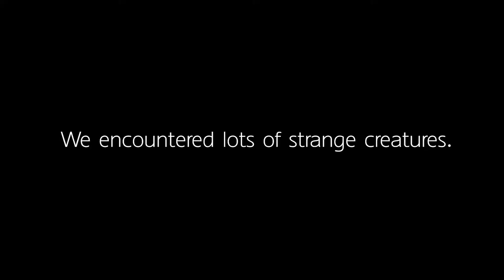Nintendo Switch - Pikmin 3 Deluxe Announcement Trailer!!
Yo Yo wassup guys JohnoDaz(BringthePain) here, it's here Pikmin 3 Deluxe coming October 30th see what you think of the Trailer guys much love!!